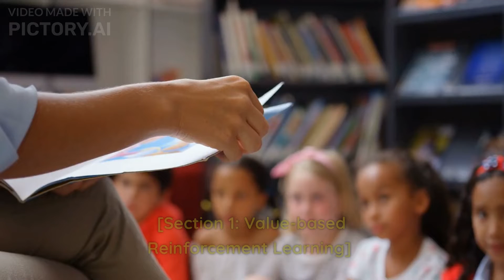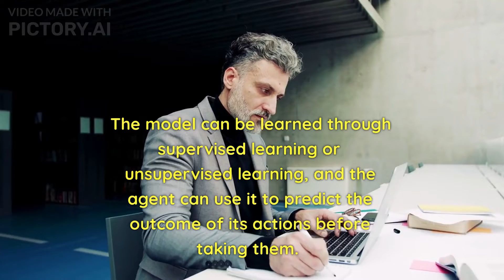Types of Reinforcement Learning: A Comprehensive Guide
In this video, we delve into the fascinating world of reinforcement learning and explore the different types of this machine learning approach. Reinforcement learning involves training an agent to learn from experience by taking actions in an environment and receiving feedback in the form of rewards or penalties.

We discuss the three main types of reinforcement learning: model-based, model-free, and actor-critic. Model-based reinforcement learning involves using a model of the environment to predict future rewards, while model-free reinforcement learning does not use a model and instead directly learns the optimal policy. Actor-critic reinforcement learning combines both approaches by using a model-free method for the actor and a model-based method for the critic.

We also cover subcategories within each type of reinforcement learning, such as value-based, policy-based, and hybrid methods. Value-based methods focus on estimating the value of states or actions, policy-based methods directly learn the optimal policy, and hybrid methods combine both approaches.

Whether you're a beginner or an experienced machine learning practitioner, this video will provide you with a comprehensive understanding of the different types of reinforcement learning and how they can be applied in various scenarios.